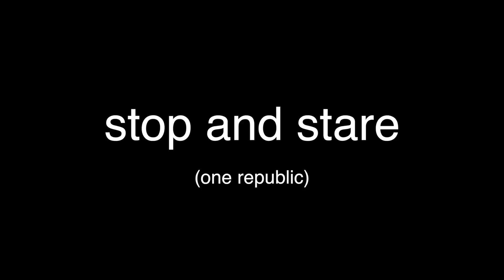Stop And Stare (One Republic) DrumCover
My first video this year! Enjoy :)